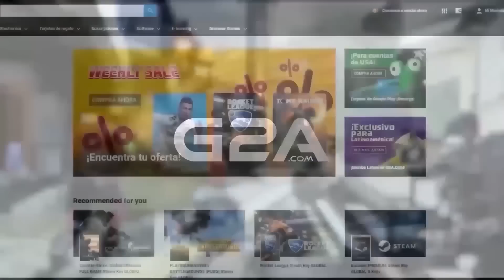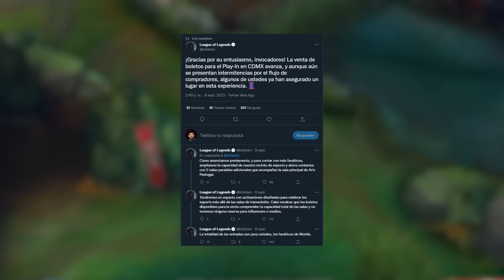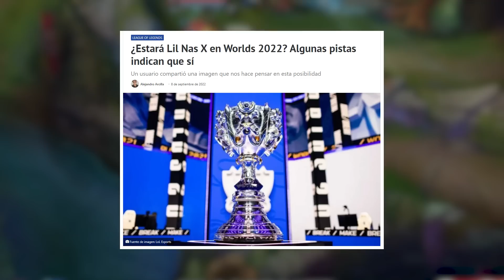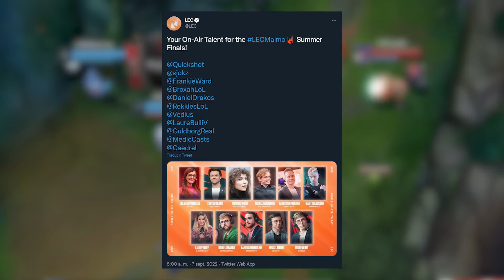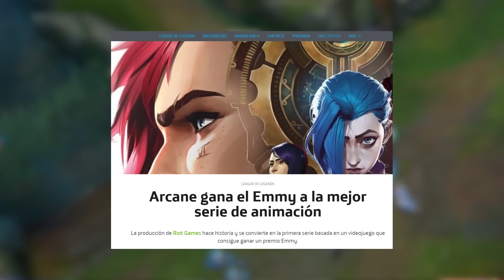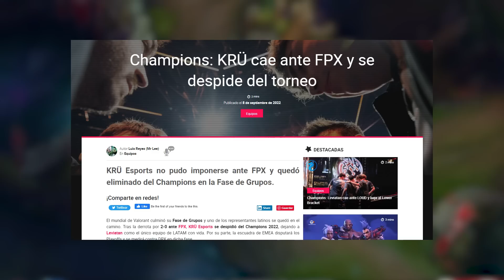POLÉMICA POR LA VENTA DE ENTRADAS DEL PLAY IN WORLDS || LEVIATAN Y KRU CAEN || LIL NAS X WORLDS!